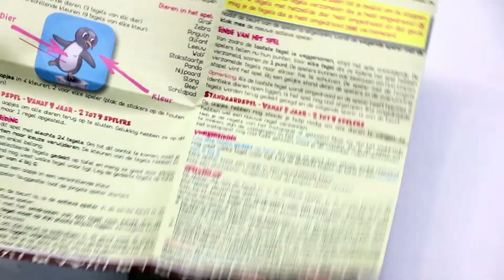Flip-a-Zoo (NL) - Spellenzolder Welpjes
Uitleg & Review van het spel "Flip-a-Zoo", uitgegeven door Jumping Turtle Games, door Nox' Spellenzolder.
2-4 Spelers
15 Minuten Speeltijd

* Wat zit er in de doos? - 01:05
* Opzetten v/h Spel - 01:50
* Speluitleg - 02:36
* Review - 07:55